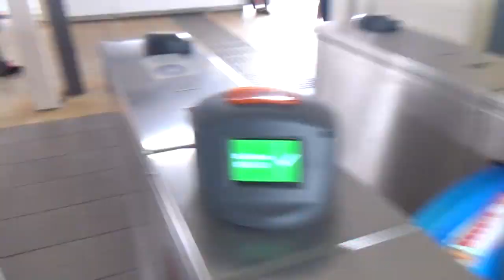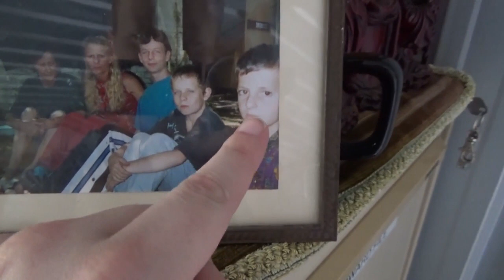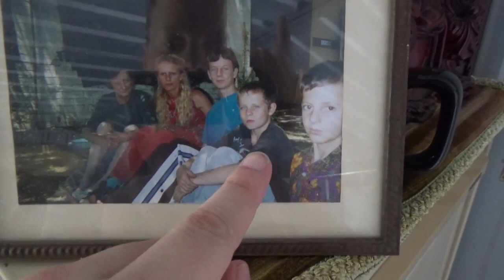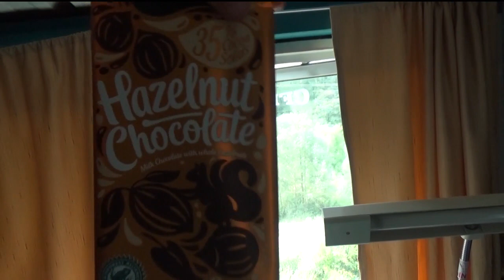Mi estas hejme en Tasmanio!!!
En ĉi tiu videoblogo, mi vojaĝas hejmen kaj prezentas mian familion!